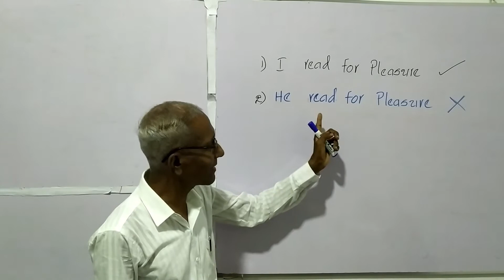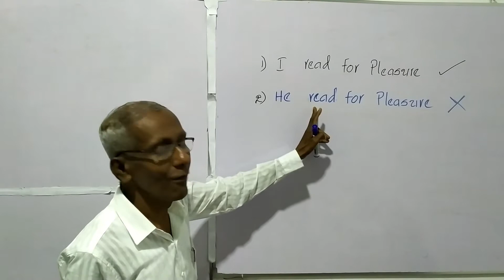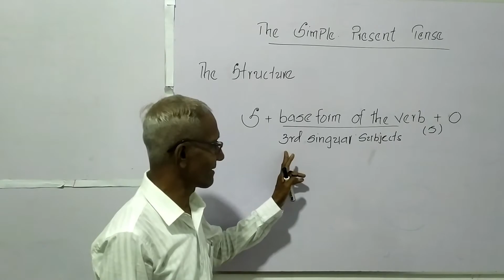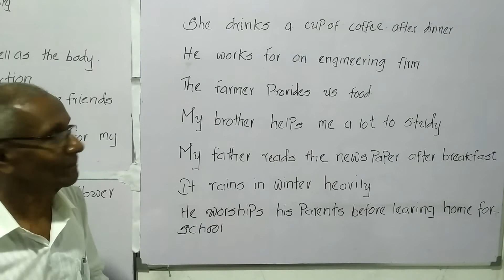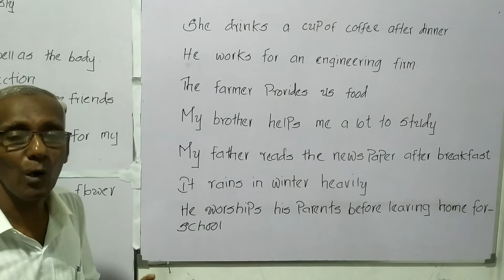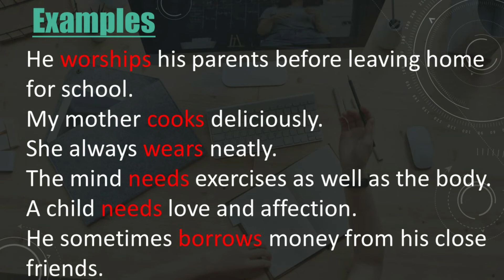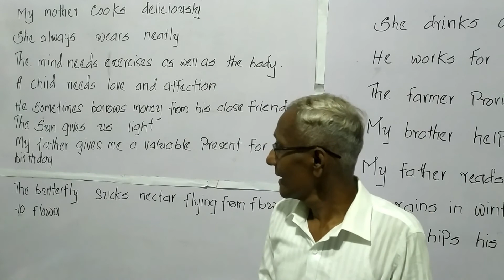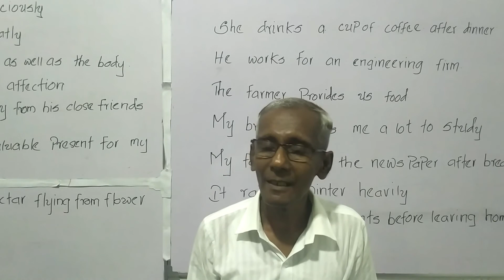simple present |3rd person singular subjects |Episode 4| D.R. Sepala